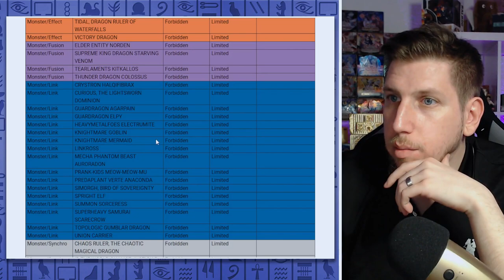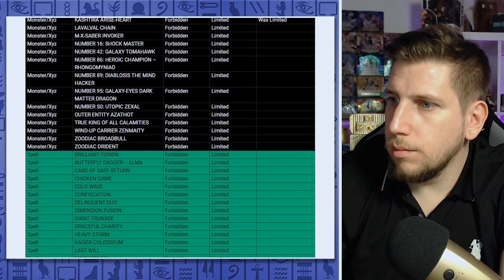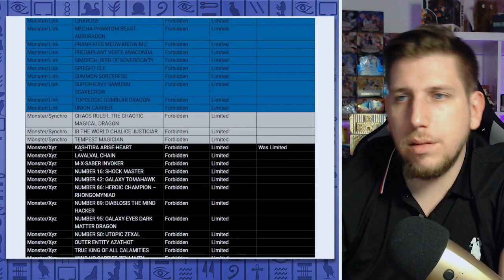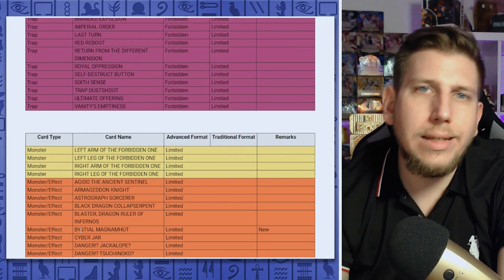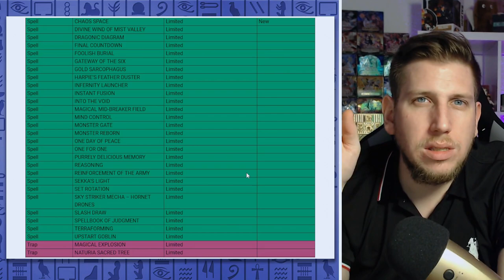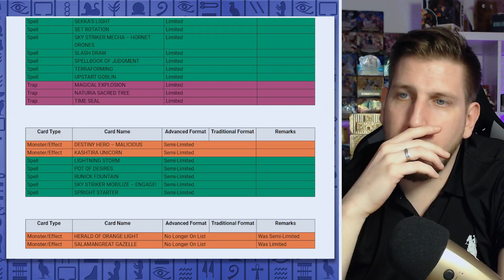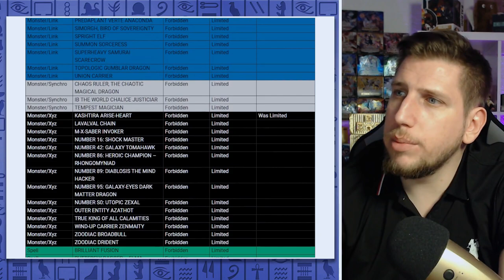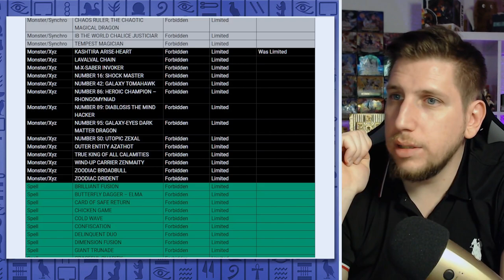Wir sind FREI!!! BANLIST REACTION